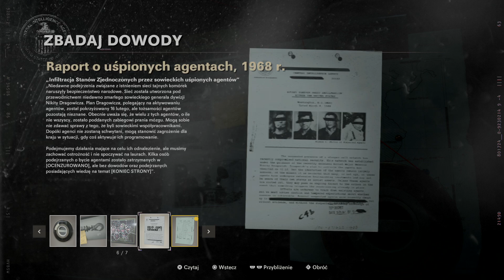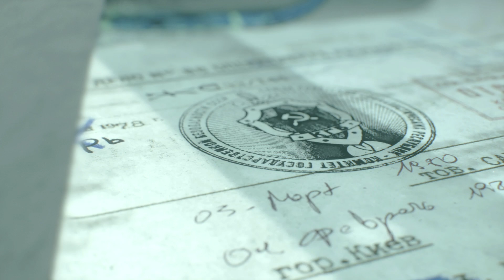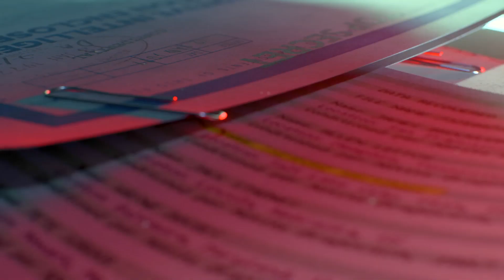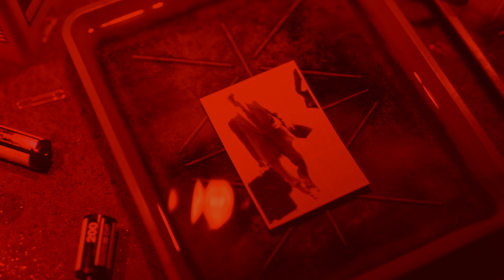Call of Duty: Black Ops Cold War | Desperackie Środki | #6 | PL